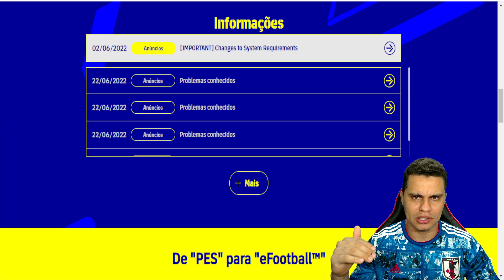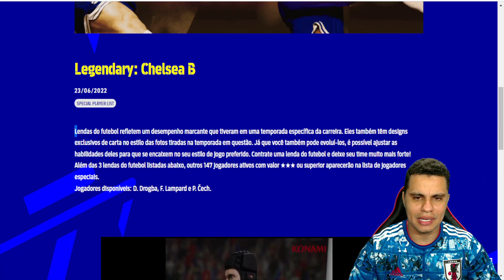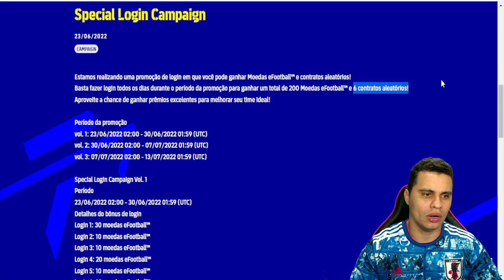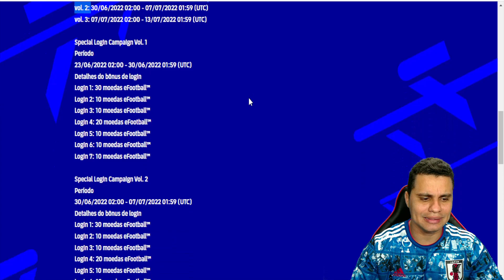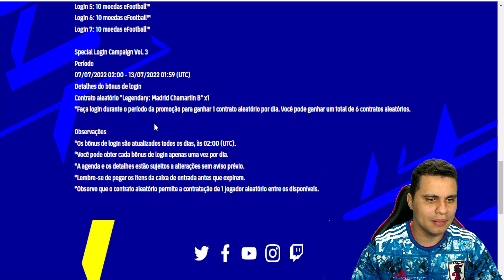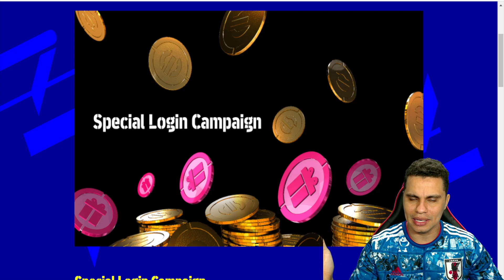NOVIDADES! NOVA CAMPANHA MOEDAS EFOOTBALL BOX CONFIRMADAS E GIRO GRÁTIS!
🔔 Lives diárias todos os Dias!

🔸 TEAM BAROWSKI 🔸

APRESENTAÇÃO:
Barowski  - Instagram @baraoegamer
Marlon Maia - Instagram @marlonmaiaa10

EDIÇÃO DE VÍDEOS:
Joanderson - Instagram @oliveira1k98

Tumbs:
Jamerson "Bruxo" Reis - Instagram @jamersonreis8

Adms:
Marcos Gabriel - Instagram @biel19ff

Parceiro:
PH SPORTS  - Instagram @phsportsclube

PH SPORTS
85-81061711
Clica no chat e fala com vendedor: